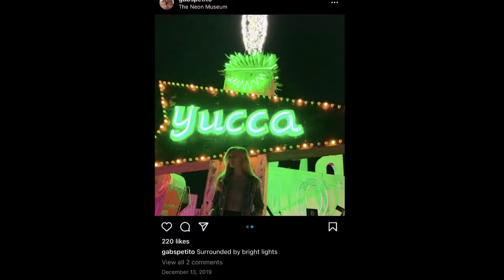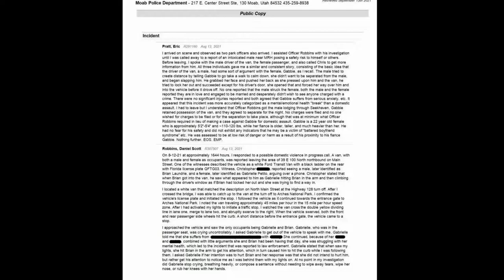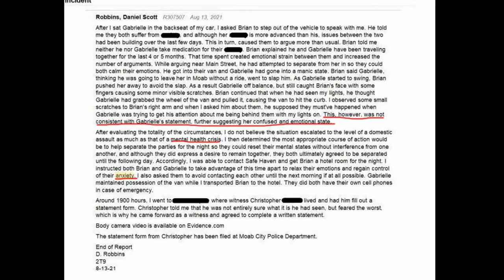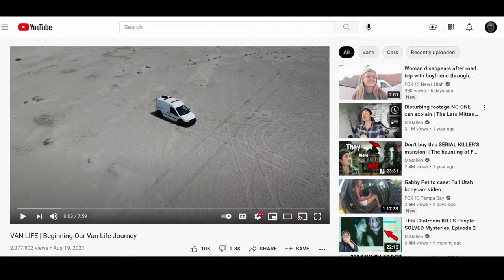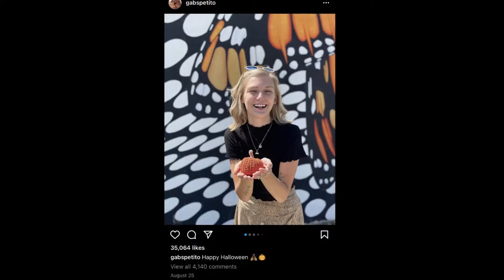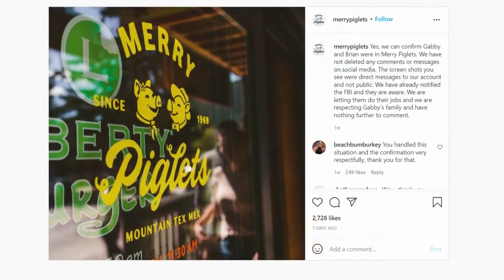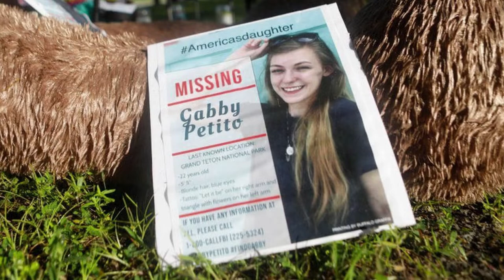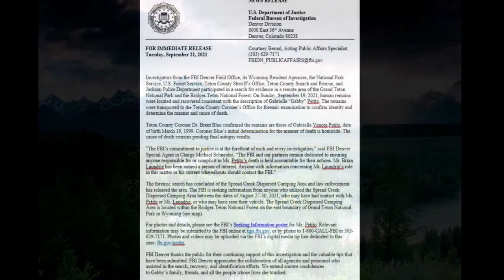What happened to Gabby Petito | True Crime in the USA